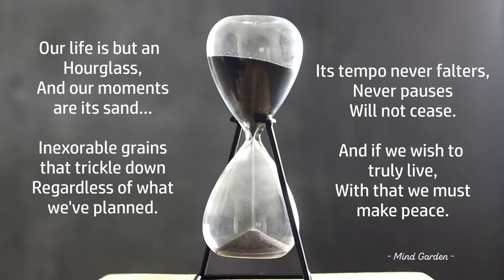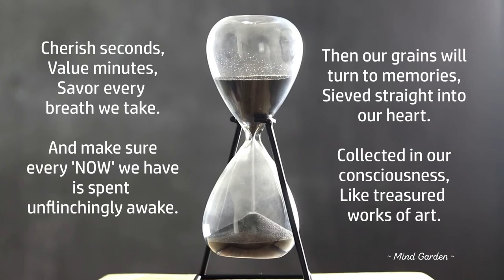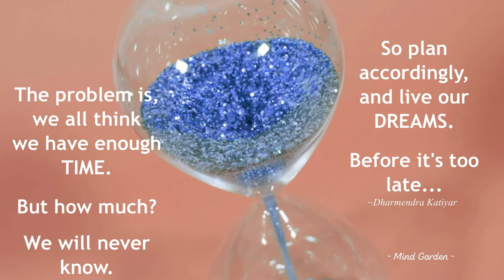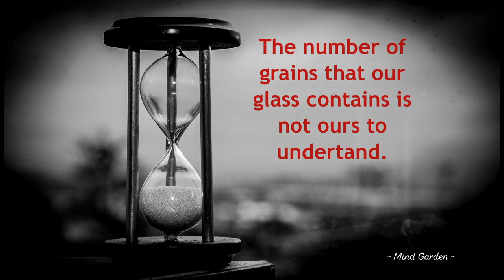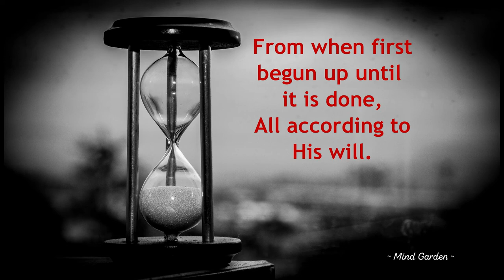Hourglass | Life is like an Hourglass...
Hourglass / Our life is like an Hourglass. We all think we have enough time to do what we love - but do we?  Beautiful quotes and poems inspire us back to reality.